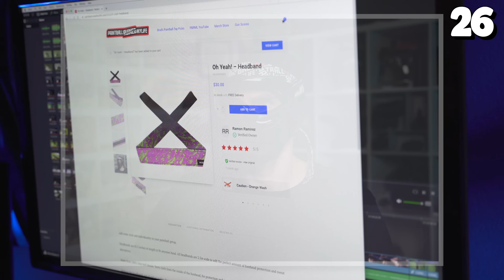47 Paintball Tips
🕛 Pressure Tester Parts
Quick Disconnects
CP On/Off
Thread Tape

DONT CHEAT PLAYING PAINTBALL
ALWAYS FACE DOWN FIELD
DON'T BLIND FIRE
THREAD PROTECTOR
WEAR CORRECT FOOTWEAR PLAYING PAINTBALL
LEAVE MASK ON
BE AGGRESSIVE ITS MORE FUN
BE AGGRESSIVE BUT NO THAT AGGRESSIVE, DON'T OVERSHOOT
DO A BARREL ROLL
LEANER TO SHOOT WITH BOTH HANDS
DONT SHOOT PAINTBALLS OFF THE GROUND
USE A POD TO FILL A GAP ON THE AIRBALL FIELD
GET BETTER BY AT SNAP SHOOTING BY DOING DRILLS
TANK EXTENDER
FIX A LEAKING MACROLINE HOSE
COMMUNICATION
BALL HAULER
BUILD A PARTS KIT
EASY ON THE WATER
FINDING A LEAK ON TANK AND PAINTBALL GUN
FIND PODS QUICKER
HYDRATE AND BRING SNACKS
CLEANING BROKEN AND OILY PAINTBALLS
KEEP PAINTBALLS COOL IN THE WARM OR WARM IN THE COOL
MAKE PAINTBALLS LAST LONGER
DONT FREAK OUT
TIGHTEN YOUR HEADWRAP
KNEE PADS ON THE INSIDE
FIX LEAKING PIN VALVE ON COMPRESSED AIR OR CO2 TANK
PLAY PUMP, MAGFED, SLING SHOT, DO IT ALL
BORE SIZER
BARREL KIT
UST BUY A BARREL
DOUBLE STRAP PAINTBALL MASK
MASK CASE
USE THE CORRECT LENS FOR PLAYING CONDITIONS
YOU PROBABLY DONT NEED THAT MUCH GREASE
NIPPLE COVER
FILL YOUR TANK WHEN YOU LEAVE THE FIELD
TAPE YOUR TANK
LOOSEN A STUCK BARREL
PAINTBALL GUN AND TANK PRESSURE TESTER
RECHARGEABLE BATTERIES
VIRTUE N-CHARGE
MAKE HOPPER FIT BIG FEEDNECK